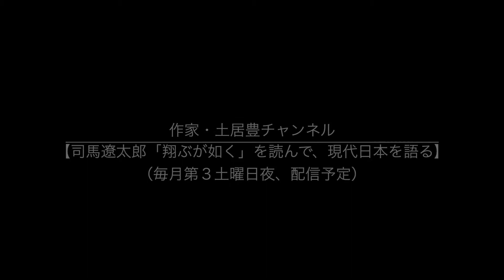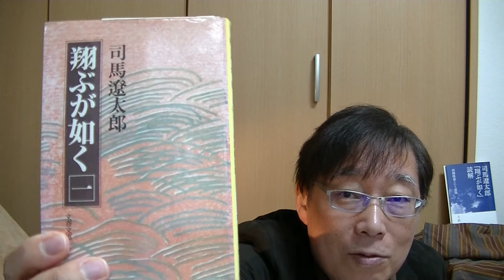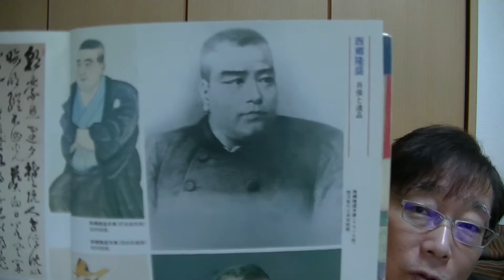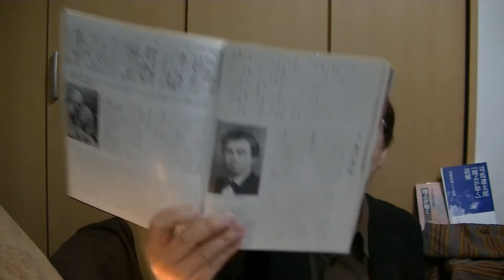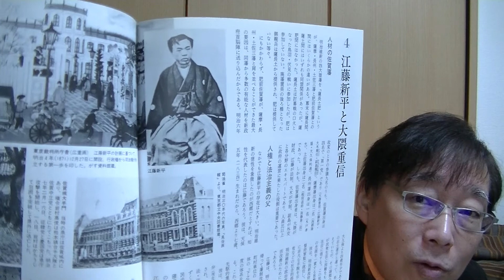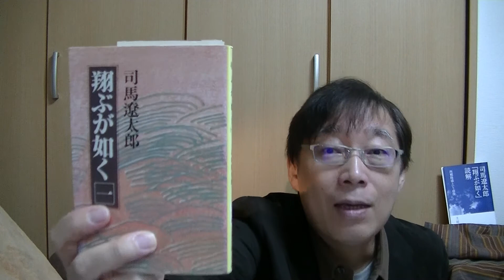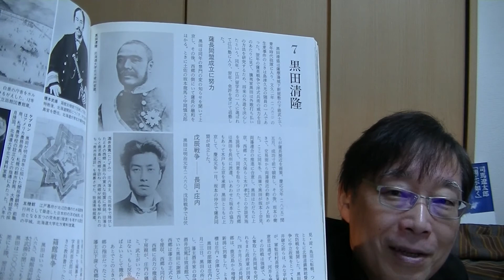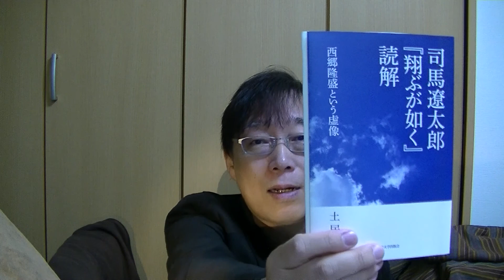作家・土居豊チャンネル【司馬遼太郎「翔ぶが如く」を読んで、現代日本を語る】（毎月第３土曜日夜、配信予定）第1回《「翔ぶが如く」に描かれた政権スキャンダル隠蔽工作は、現代日本の政権そっくり？》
毎月１回、こんなYouTube講座を始めます。
作家・土居豊チャンネル
【司馬遼太郎「翔ぶが如く」を読んで、現代日本を語る】
（毎月第３土曜日夜、配信予定）
第1回「翔ぶが如く」に描かれた政権スキャンダル隠蔽工作は、現代日本の政権そっくり？
2020年2月15日（土）21時配信開始！

※実は昨年、プレ講座を配信していました

今回は、プレ講座の続きで、『翔ぶが如く』１巻を読み、明治6年の政変、いわゆる征韓論争と現在の日本政治との意外な共通点を語ります。

近刊『司馬遼太郎『翔ぶが如く』読解　西郷隆盛という虚像』（関西学院大学出版会）

には、司馬遼太郎が描いた明治初年から西南戦争までの日本の有り様が、現代日本にまで引き継がれていることを論じました。

作家・土居豊のレクチャー動画を中心に、文学、歴史物やアニメ・マンガの聖地巡礼を解説します。
作家・土居豊は、村上春樹論や司馬遼太郎論、「涼宮ハルヒ」論などの講義・講演を各地の市民講座や図書館、大学（大阪大学、関西学院大学等）で実施しています。
大阪や阪神間で村上春樹読書会、文学散歩など文芸ソムリエとしての活動も展開。
これまで、朝日放送「ビーバップ！ハイヒール」などのテレビ出演、ラジオ出演多数。

近刊
『司馬遼太郎『翔ぶが如く』読解　西郷隆盛という虚像』（関西学院大学出版会）